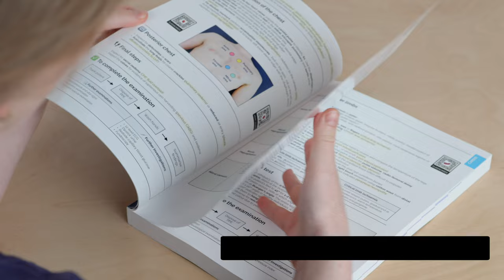How to put on a condom | 60-second summary | OSCE | PLAB 2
This video demonstrates how to use a condom effectively to reduce the risk of both pregnancy and sexually transmitted infection (STI) transmission.